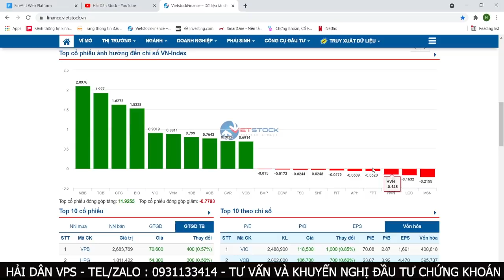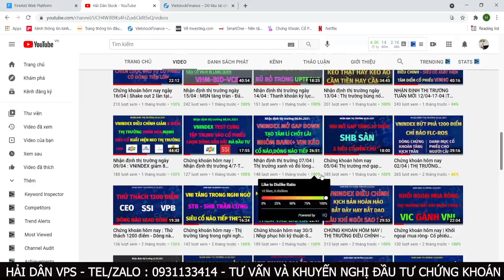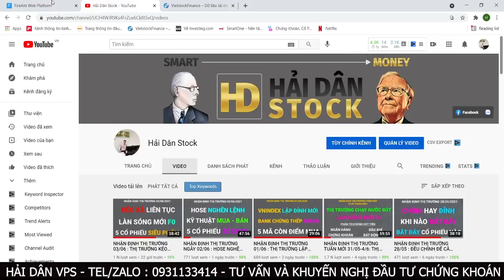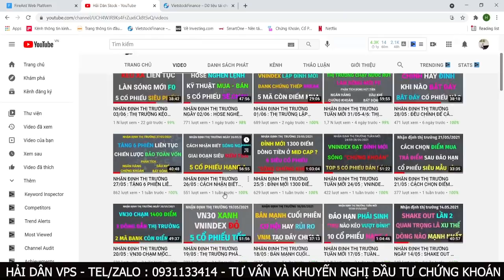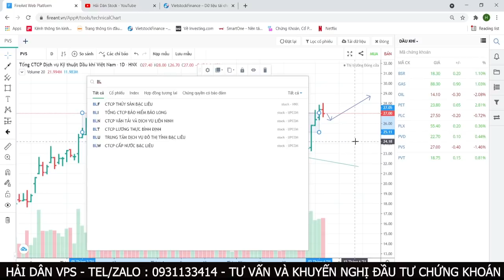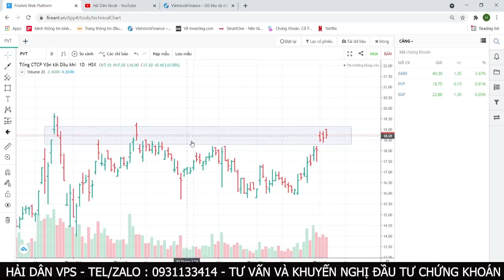NHẬN ĐỊNH THỊ TRƯỜNG 04/06 : THANH KHOẢN CAO KỶ LỤC - SÓNG BẤT ĐỘNG SẢN VÀ 5 MÃ MẠNH NHẤT SÓNG